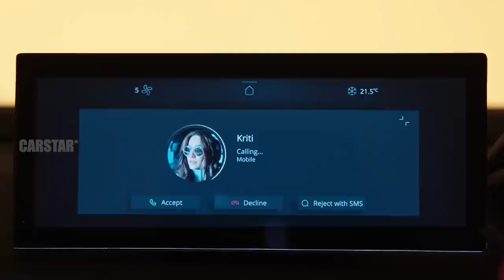Tata Curvv Full Review | Milege Test | Expecting Price in India